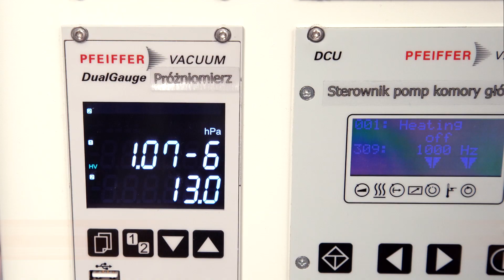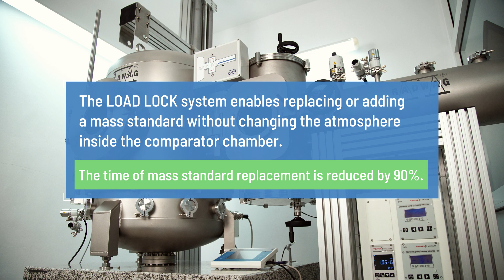Automatic Vacuum Mass Comparator AVK-1000 - Mass Standard Transfer System LOAD LOCK